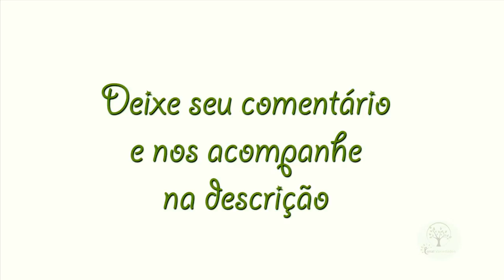Quer vir morar em SP, veja alguns lugares em dia de chuva